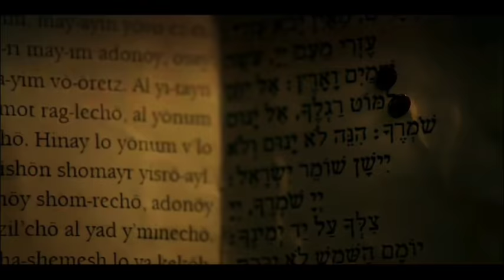Dybbuk movie best scean |🔥 horror scean of 2021 dybbuk😱|Rapchik scean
Hii guys
I am your friend Raj,here I upload  the best scean of any movie,film, webseries etc like Avengers,dc,web series etc.so please support me by subscribe and share my videos to all that will be encouraged me to upload next videos.thanku🙏🙏🙏

# Information about dybbuk movie

Dybbuk is an upcoming Indian Hindi-language supernatural horror film written and directed by Jay K, produced by T-Series and Panorama Studios. The film, starring Emraan Hashmi in the lead role, is a remake of 2017 Malayalam film Ezra.[1] The story of the film revolves around an antique box purchased by female protagonist, after which the couple face paranormal activities.[2] The principal photography began on 18 July 2019 in Mauritius.[3] The film will premiere on 29 October 2021 on Amazon Prime Video.[4]

Dybbuk
Dybbuk film.jpg
Promotional poster
Directed by
Jay K
Written by
Jay K
Based on
Ezra (2017)
Produced by
Bhushan Kumar
Krishan Kumar
Kumar Mangat Pathak
Abhishek Pathak
Starring
Emraan Hashmi
Nikita Dutta
Darshana Banik
Cinematography
Satya Ponmar
Edited by
Sandeep Francis
Score:
Amar Mohile
Songs:
Gourav Dasgupta
Production
companies
T-Series
Panorama Studios

Distributed by
Amazon Prime Video
Release date
29 October 2021
Country
India